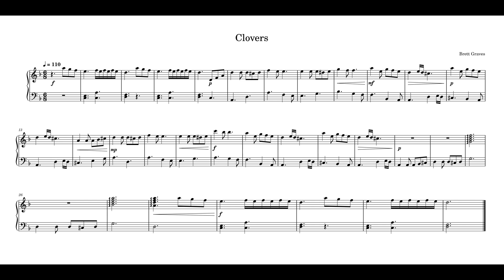Clovers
I'm not a very good pianist! I wanted to learn this on my own, so I made it pretty easy.
I wanted this piece to feel like a warm summer day, sitting in a field of clovers.